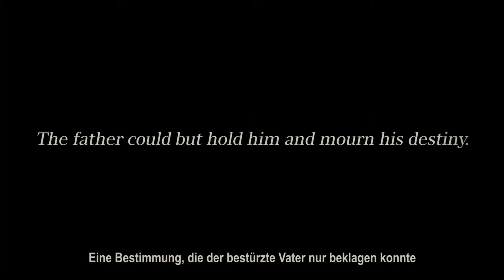Final Fantasy XV - Dawn Gamescom Trailer